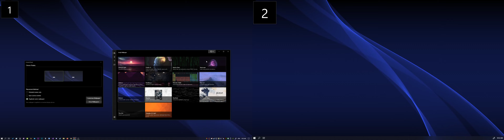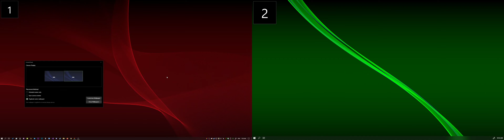Lively Wallpaper: Multiple Screens